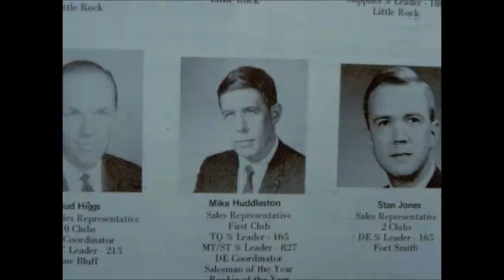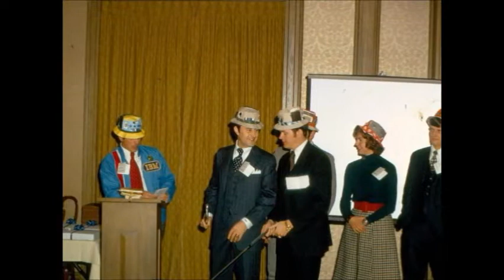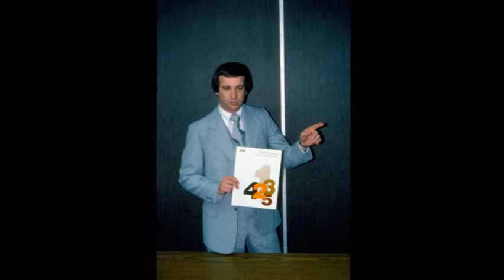IBM Arkansas Reunion 2016 "Closing"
A/V sat night "Closing"